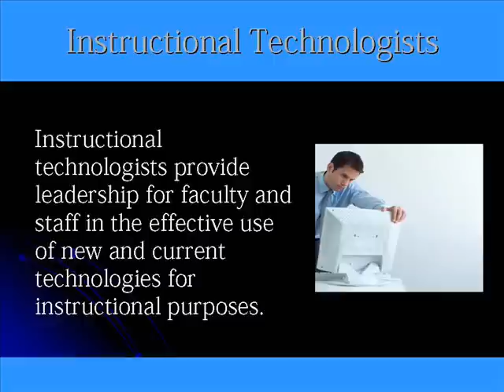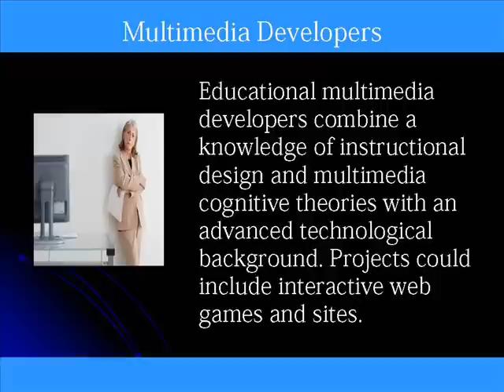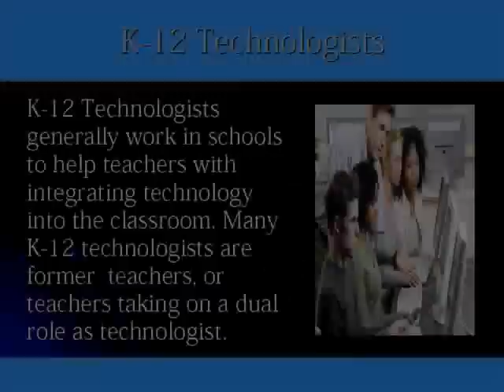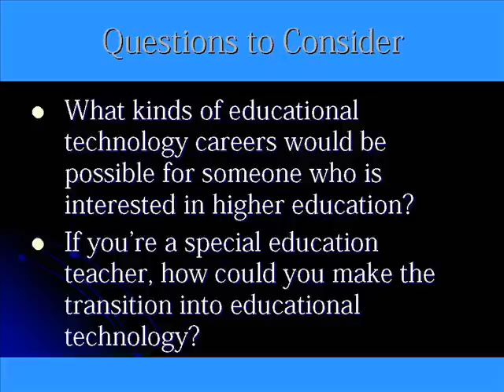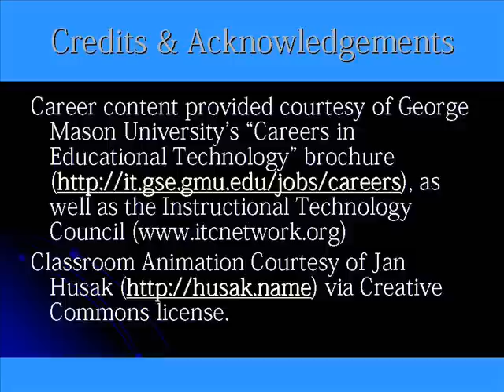Educational Technology Careers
A description of educational technology careers.